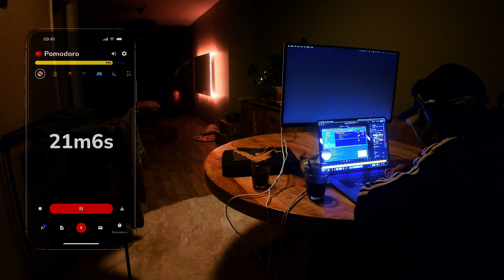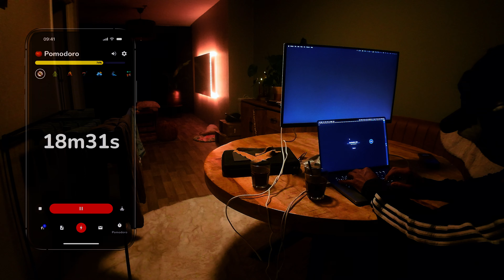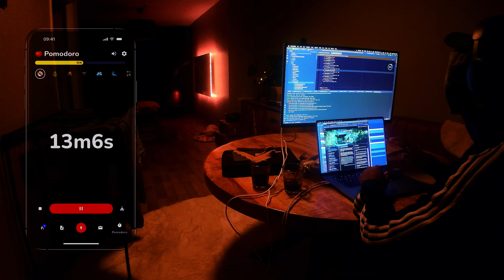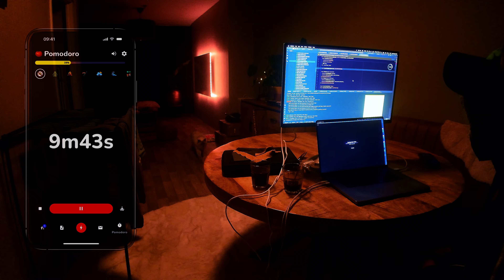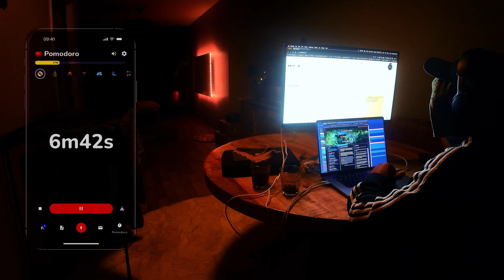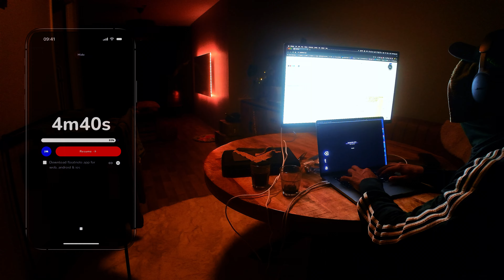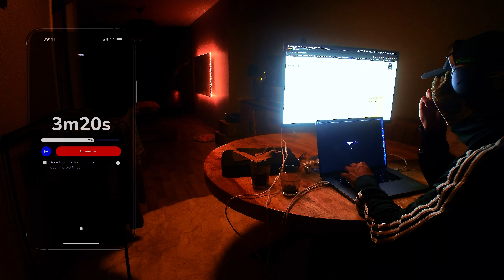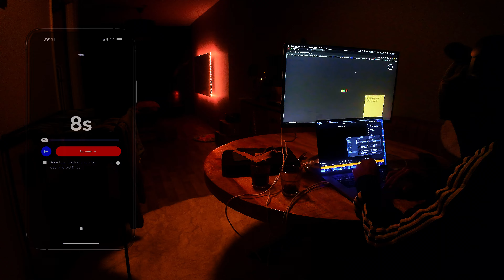🎶 LoFi Pomodoro Session (25m) 🏡 Ultra Wide Turbo Living Room Session 🧘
i've been missing multiple screens more than usual lately, so starting from the first of september i'll have access to a dedicated workspace. i bought myself two monitors a couple days ago. this is one of them, the other one was broken upon arrival unfortunately.

All pomodoro videos (including this one) are saved to the pomodoro playlist. Save it and play it at your next working session.

# 🍅 Pomodoro App
The pomodoro app on the screen is a recording of an app I made to stay productive and organized with ADHD. You can download it in any app store

# 🎙️ About Me
I’m an app developer with a long history in hospitality (bars, restaurants, nightclubs, beach bars). At the age of 29 I decided I wanted more out of life than my job as a manager in some restaurant and weekly (sometimes daily) drunk bouts that you think is normal when you work in hospitality. I got into personal development, read all the books, watched all the videos and discovered I have a talent for programming. I did this by going back to when I was a child and think about what I loved as a kid, as a teenager and as a young adult. Everything I ever loved had to do with creativity. In my teenage years I spent a lot of time working with photoshop and making websites. In my search for passion I thus decided to try a Java course and immediately fell in love with it. I went from wanting to drink and party every other day to staying home wanting to know more about how to create christmas trees with asterics (blew my mind) and creating entire digital worlds with the concept of object oriented programming. You have no idea what a relief it was to finally have some kind of outlet for my creativity that had been suppressed all those years in the hospitality industry.

Fast forward I went back to school at 29, got all the points I needed for a diploma, was top of my class in most cases and then I failed the last big project. I created a full backend and front-end with extensive documentation, did my own project management and somehow I still failed. I always wonder whether they understood or believed I created everything that I created. The first question I got in my final hearing was “Did you really make this yourself?”. Anyway, I failed that and then I had two options. Spent another 300 hours on a retake or spent those 300 hours on building my own “business” as an app developer. I did not go for the first option because it simply did not make sense to me. I was already working 12 to 16 hours a day on developing my skills and business, every day, ever since I got into that Java course. I knew I was going to be okay with that decision.

Another fast forward I got a couple first clients, but then I fell into a slump and couldn't find any new ones. Decided to freelance and moved to a different city where I was offered a freelance job as a lead developer. Initially for 6 months, but I stayed for two years. One of the best times of my life. At the end of 2023 my contract ended and it was time for me to focus on my life and business. I'm currently working a lot on one of my own apps called Float Note. An ADHD power tool to help me stay organized and productive. I decided to start this channel to document my journey to freedom. I'm almost there, but not quite there yet. I am still very dependent on my freelance clients to survive. I am grateful to have them, don't get me wrong. But the dream is to work and live 100% of my own ventures.

On this channel I create daily vlogs, work with me videos where I post recording of me working in different places (I don't do well in office spaces), reviews of workspots I visit, developer/ appreneur related content and my life as a ‘digital nomad’ traveling everywhere from AirBNB’s to hotels and reviewing them in terms of ‘digital nomad comfortness’. I hope you enjoy the content that I bring out. Anything is possible at any age, as long as you’re willing to work for it. Thanks for reading this far and your interest in my little life story 🤙.

# ⏳ Timestamps
00:00 Intro
00:05 Pomodoro session
25:05 Pomodoro break